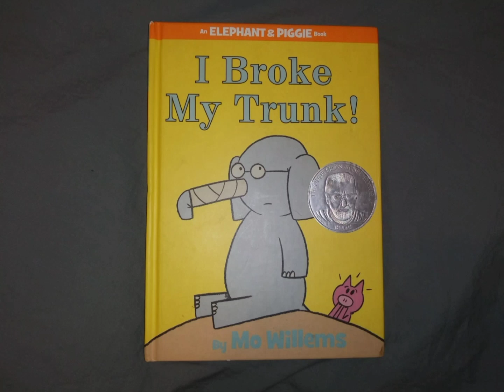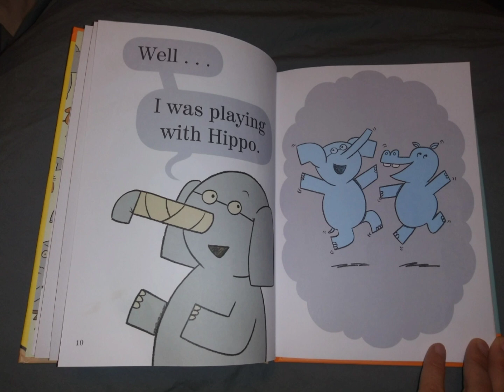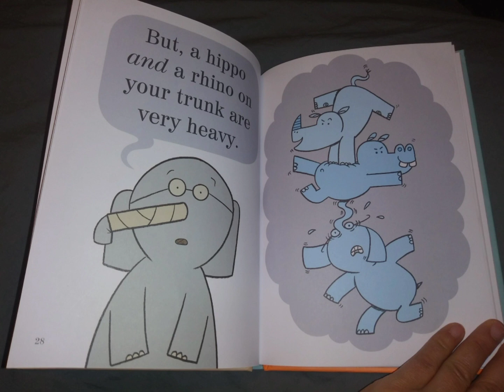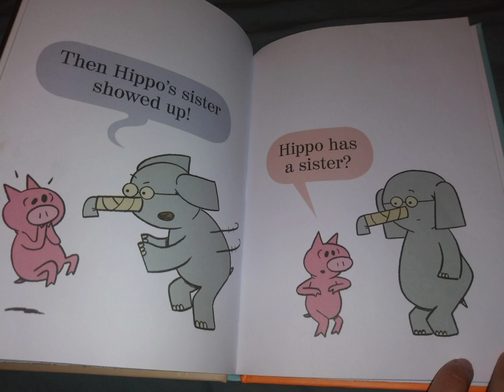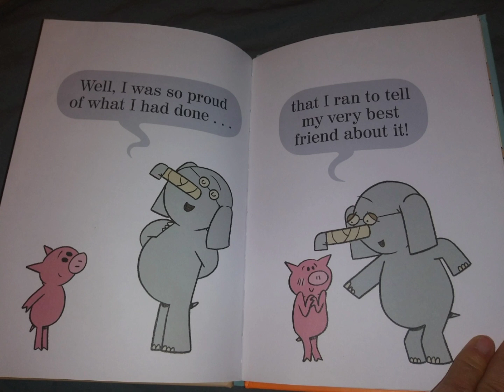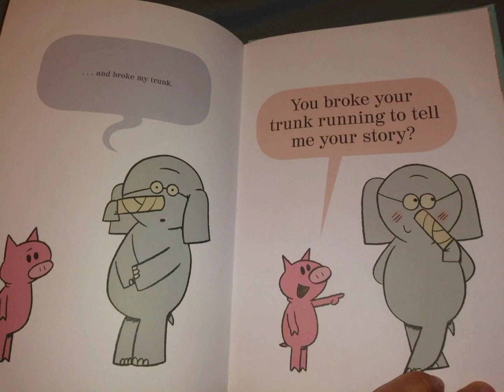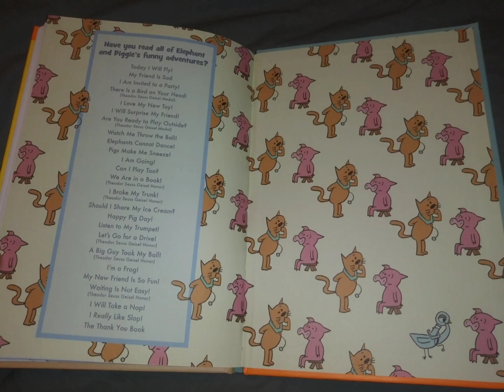Brycen reading I BROKE MY TRUNK by Mo Willems